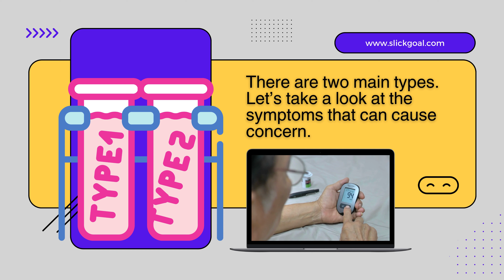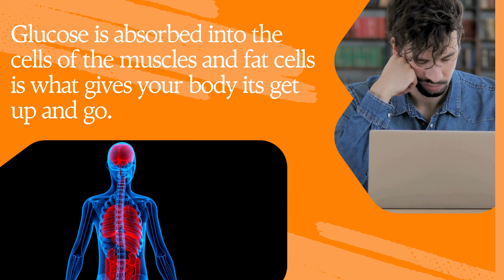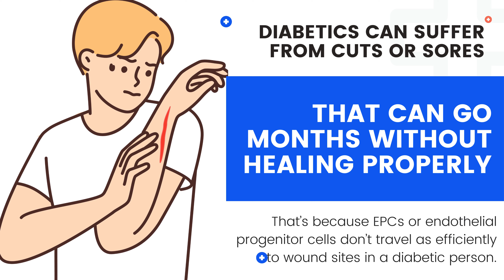7 CONCERNING SIGNS THAT SUGGEST YOU MIGHT HAVE DIABETES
7 CONCERNING SIGNS THAT SUGGEST YOU MIGHT HAVE DIABETES.
Are you experiencing unusual symptoms and wondering if they could be linked to diabetes? In this informative video, we explore seven concerning signs that could indicate you might have diabetes. From increased thirst and frequent urination to unexplained weight loss and fatigue, understanding these warning signs is crucial for early detection and management of diabetes. Join us as we delve into these signs, providing valuable insights and information that could help you take proactive steps toward better health. Don't ignore potential signs—knowledge is power when it comes to your well-being. Watch now to learn more about these important indicators related to diabetes.